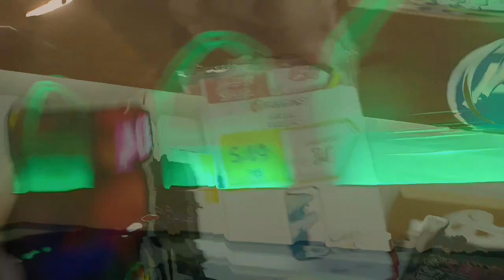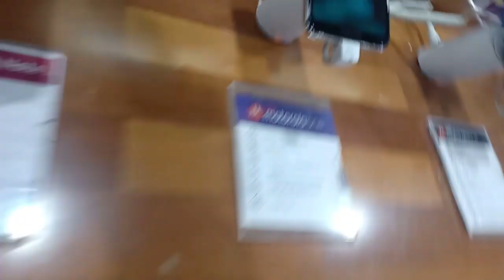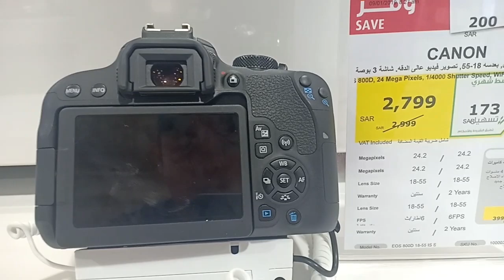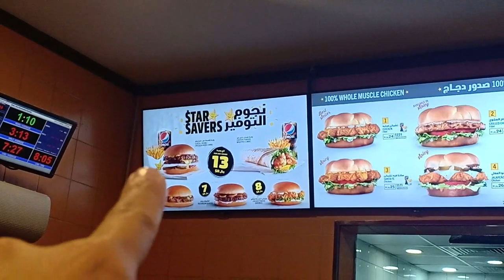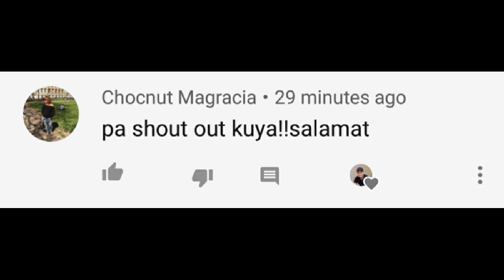ANG DAMING SALE NA GADGET l SAUDI ARABIA VLOG#49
UKAY-UKAY murang gadgets for sale
murang bilihan ng gadgets
bagsakan ng murang gadgets
motorola price
motorola p50
motorola phones price list philippines
motorola phone price philippines
motorola ph
motorola projector phone
motorola p 40
motorola p
extra store saudi arabia
saudi arabia
motorola p20
motorola p 040rking driver windows 10 64 bit
motorola uhf stubby antenna
motorola uhf vhf dual band radio
motorola uhf programming software
motorola usb diagnostic port driver
motorola usa
motorola uk
motorola usb drivers
u-motorola
motorola u6
motorola u.s.a
motorola u when training becomes an education
motorola u play
motorola u.s. cellular
motorola u.k
u verse motorola vip1200 manual
motorola u vipu
motorola vision
motorola verve
motorola v3
motorola verve ones
motorola v3i
motorola verve one
motorola v8
motorola v3 unlock
motorola verve ones review
motorola vs apple
motorola youtube
motorola y5
motorola y lenovo
motorola yetkili servis listesi
motorola yung lean
motorola yetkili servis
motorola y
motorola y google 2018
motorola y seis sigma
motorola y lenovo son lo mismo
six sigma by motorola
motorola y apple
motorola z2 play
motorola z4
motorola z3 play
motorola z2 price
motorola z play price
motorola z4 sale
motorola z2 play olx
motorola z2 play gsmarena
motorola z play 2
motorola z droid
motorola z force droid
motorola z play specs
motorola z play 4
motorola z play caracteristicas
motorola 05
motorola 03 control head
motorola 0168
motorola 07 control head
motorola 0ne
motorola 02 control head
motorola 0201
motorola 0211
motorola 0ne vision
motorola 02
*#0*# motorola
0 motorola one vision
motorola 0 bateria
motorola 0-201
imei 0 motorola
0-20 motorolaj
imei 0 motorola xt1021
imei 0 motorola z2 play
192.168.l.0 motorola
motorola 1952
motorola 1973
motorola 1 vision
motorola 1 specs
motorola 1990 phone
motorola 10 inch tablet
motorola 1080 price in pakistan
motorola 1990
motorola 1 power
motorola 128gb
1 motorola mr350r frs/gmrs two-way radio
1. motorola handy
1. motorola mbp26 video baby monitor and babysense
1 motorola plaza holtsville ny
1 motorola bark 500u ultrasonic anti-bark
motorola 1 action
motorola 2 way radio
motorola 201m
motorola 2000 phones
motorola 2 way radio philippines
motorola 3 generacion caracteristicas
motorola 3 play
motorola 3 generation
motorola 3ra generacion precio
motorola 3 g
motorola 3 ram
motorola 4g
motorola 4500x
motorola 4e
motorola 4g plus
motorola 4g mobile price list
motorola 4 plus
motorola 4g mobile
motorola 4e plus
4 motorola roadster bluetooth handsfree speakerphone
4. motorola razr 2019
motorola one xt 1941-4
motorola 4 camaras
motorola 5s plus
motorola 5z
motorola 5gs specs
motorola 5g
motorola 5g phone
motorola 550mah battery
motorola 5000mah
motorola 5 plus
motorola 5s
motorola 5000mah battery
5 motorola baby monitor
5 motorola comfort 50 baby monitor
motorola gs5 plus
motorola 5 video baby monitor
motorola 5 plus precio
motorola 5 portable video baby monitor - mbp36xl
motorola 5 plus caracteristicas
motorola 68000 wiki
motorola 68040
motorola 6800
motorola 64gb
motorola 6 sigma
motorola 68000 architecture
motorola 6 plus
motorola 68000
motorola 6 play
motorola 6g
6 motorola phone
motorola 6 g plus
motorola 6 ram
motorola 6 plus price in india
motorola 6 plus caracteristicas
motorola 6 plus precio
motorola 6 polegadas
motorola 7 plus
motorola 7g
motorola 7550
motorola 7 power
motorola 7550e
motorola 72 smart outdoor wi-fi camera
motorola 7g plus
motorola 7550 modem
motorola 7540
motorola 7621
motorola 7 plus precio
motorola 7 plus caracteristicas
motorola 7 precio
motorola 7 plus preço
motorola 7-800 gps
motorola 8900
motorola 8900x-2
motorola 8000x dynatac
motorola 8700
motorola 8000x
motorola 8200
motorola 8 plus
motorola 8000
motorola 8007
motorola 8gb ram
motorola 8
xt1926-8 motorola
motorola 8 колир
motorola 8 колір скачать
motorola 8 nucleos
motorola 9800x
motorola 9090
motorola 912 hard reset
motorola 90s cell phone
motorola 907
motorola 907 price in pakistan
motorola 912
motorola 926
motorola 90s phone
motorola 907 charging jumper
9 motorola 1 port cable modem tv hdtv amplifier
motorola 9
motorola 9 pie
motorola 9 plus
motorola 9 play
motorola xt1922-9
motorola 9 lite
motorola 9 reset
motorola m9
android 9 motorola